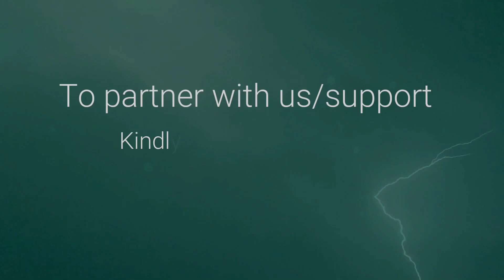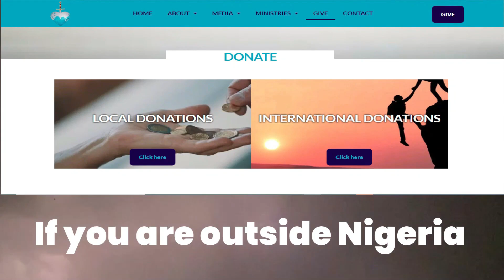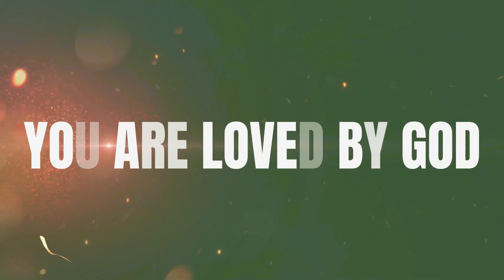ANOINTED MORNING PRAYER